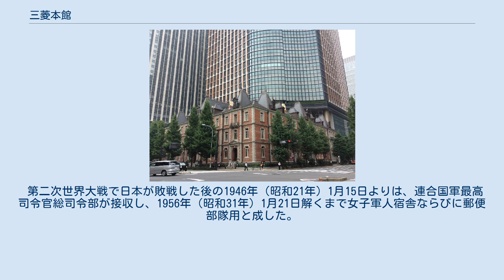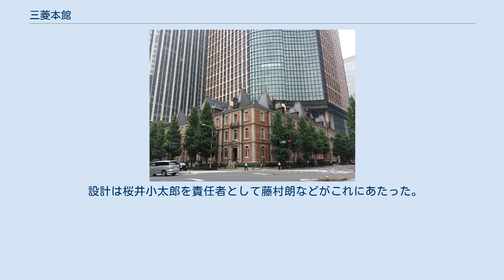三菱本館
三菱本館（みつびしほんかん）は、かつて日本の東京都千代田区丸の内にあった建築物である。
別称は第22号館、三菱第22号館、三菱22号館、三菱仮本社、三菱本社本館など。
ここでは同建物の増築である三菱本館新館（みつびしほんかんしんかん）についても記す。
 明治時代に建築した第1号館（三菱一号館）を嚆矢として、丸の内地区において多数の地所・建物を建築・保有していたかつての三菱合資会社が、その本社とすべく東京府東京市麹町区八重洲町一丁目1番地（後の千代田区丸ノ内2-4）の地所における建築を企て、その設計は懸賞募集をもって一般の建築家等より図案を募らんとした。
 会社は上述の趣旨より、1911年（明治44年）10月一般の新聞ならびに建築雑誌等において懸賞募集を広告し、1912年（明治45年）3月31日の期限までに応募者54人にして58案の提出があり、審査員は専門家側片山東熊を長となし曽禰達蔵、ジョサイア・コンドル、会社側岩崎小彌太ほか3人にして合計7人による審査の結果、木子幸三郎を筆頭に以下2等池田稔、3等内田祥三の順で選出された。
 然るにその案は会社の事情により体現されることなく三菱合資会社地所課による外観・規模とも異にする設計がなされたうえ、1915年（大正4年）11月13日より工事に着手されて1918年（大正7年）4月完成に至り、第21号館に続くものとして第22号館、三菱本館、三菱仮本社などと呼称された。
同年10月25日よりは増築に着手され、1921年（大正10年）8月30日その全工程の成されるところとなって、これは三菱本社新館などと呼称された。
 1937年（昭和12年）には別館が建設された。
 第二次世界大戦で日本が敗戦した後の1946年（昭和21年）1月15日よりは、連合国軍最高司令官総司令部が接収し、1956年（昭和31年）1月21日解くまで女子軍人宿舎ならびに郵便部隊用と成した。
 接収解除後、会社はこれをふたたび三菱系企業の用に供したが、より規模大なる貸事務所の建築を図り、1971年（昭和46年）よりこれの取り壊しに着手し、跡地において三菱ビルヂングを1973年（昭和48年）完成させた。
 設計は桜井小太郎を責任者として藤村朗などがこれにあたった。